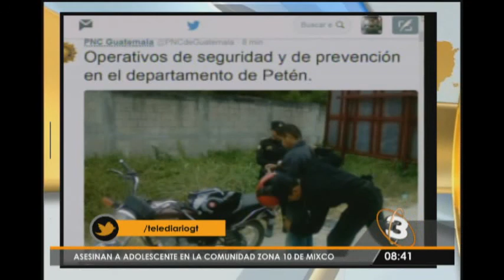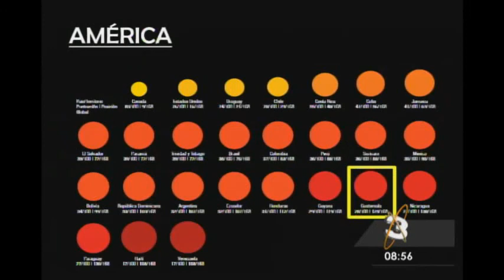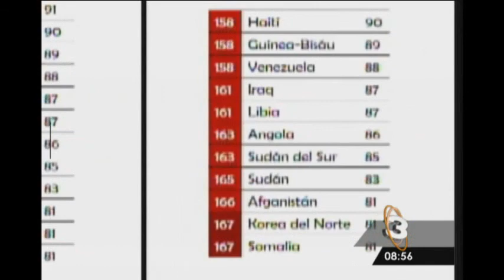Telediario Express: Programa del 28 de Enero 2016